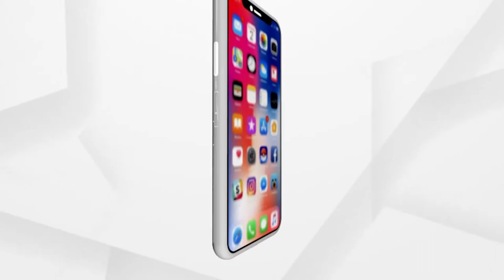ଆଶୀର୍ବାଦ - Episode 3